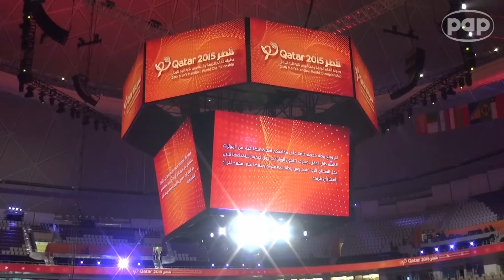Hala Lusail to tu graja Polacy